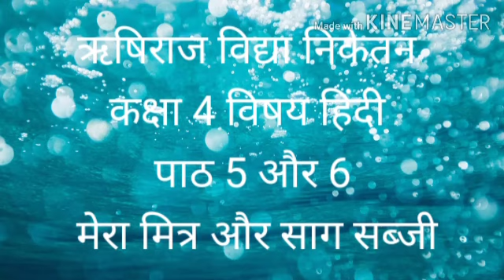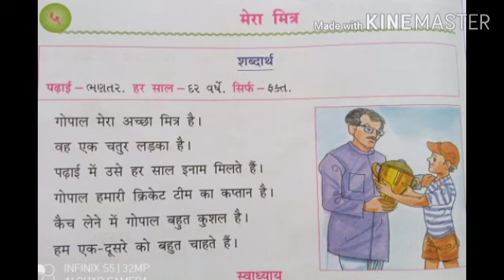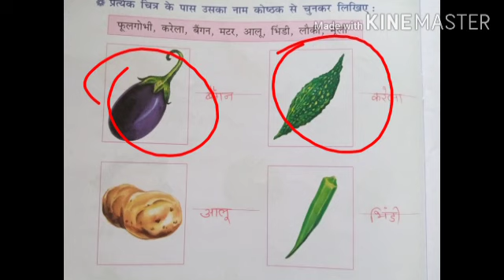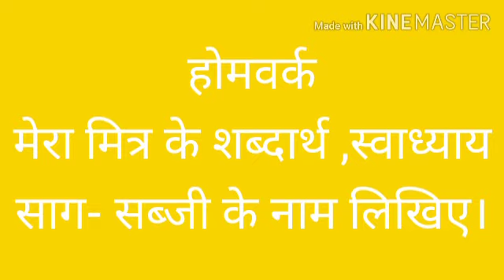ધોરણ 4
Video from jignashaprajapati211